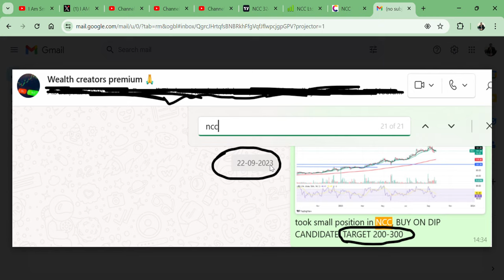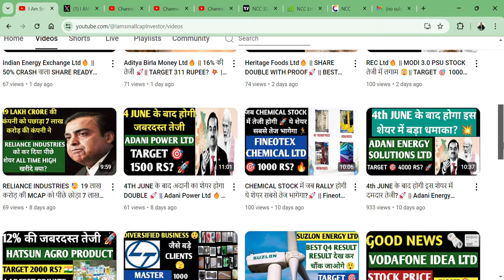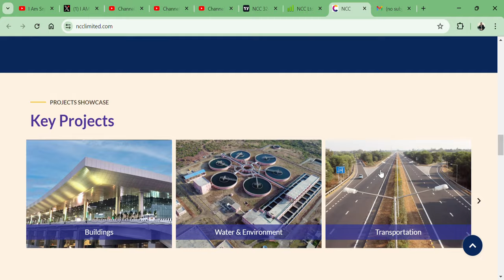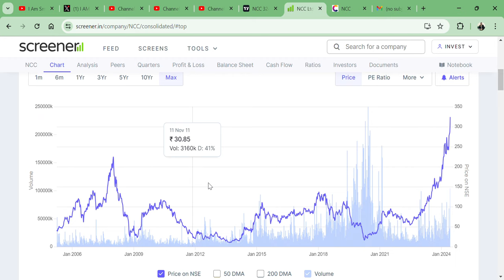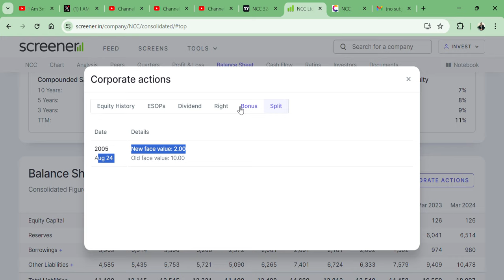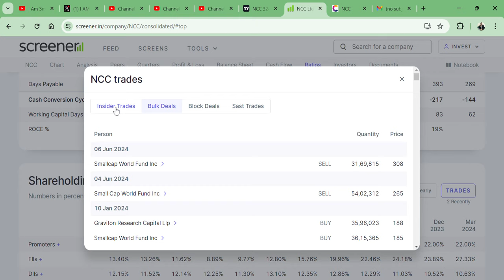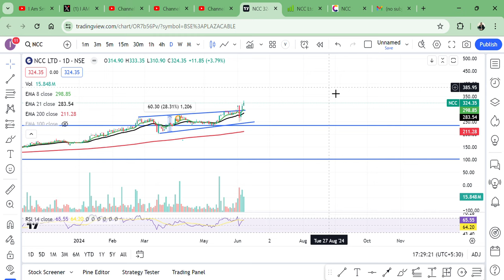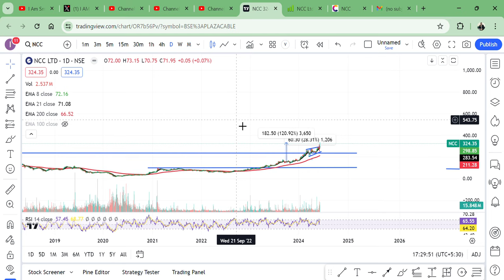NCC Ltd share🔥 || BEST MIDCAP INFRASTRUCTURE STOCK💪 || 120% RETURN 🚀 ACHIEVED WITH PROOF🤿 ||🎯 1000?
HI,

NCC Ltd PRESENT GREAT RESULT AND STOCK GAVE GOOD RETURN 120% WITH PROOF || TARGET 1000 RS? || BEST SMALLCAP FUNDAMENTAL STOCK || WATCH THE VIDEO TO KNOW MORE?

NCC Ltd SHARE KHARIDE?,
PENNY SHARE,
BROKING STOCK,